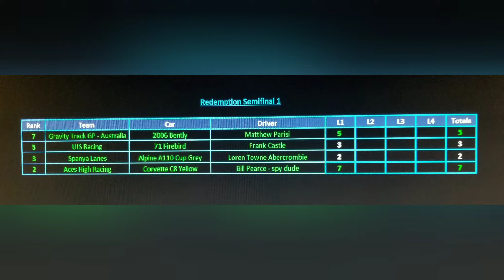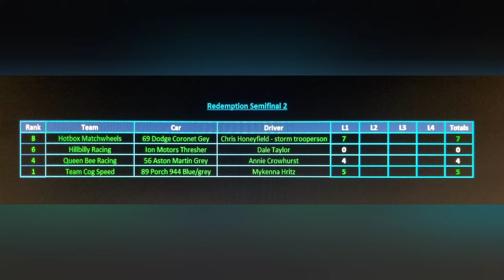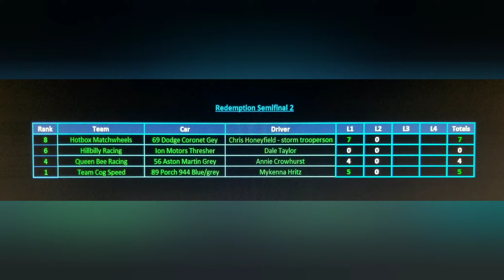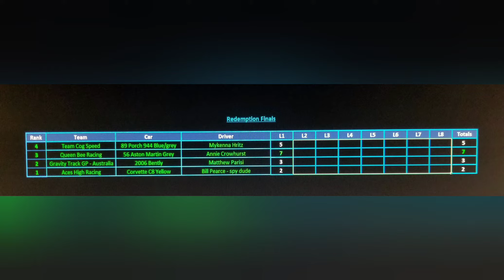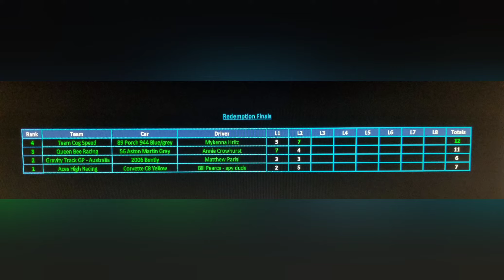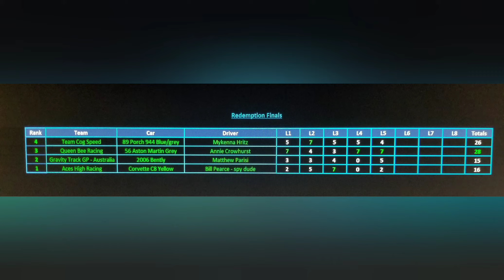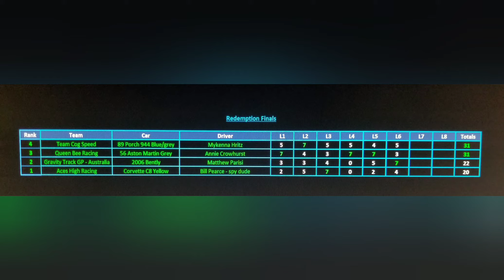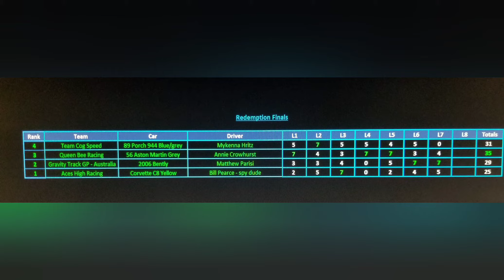Redemption Semifinals and Finals | Big Rig Chase Rally Tournament | Slingshot 360 Diecast Racing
32 cars in groups of 4 racing 4 laps
Top 2 advance
1st - 5pts
2nd - 3pts
3rd - 2pts
4th - 1pt
DNF=0
Drivers get a bonus point for each truck they beat to the finish line!